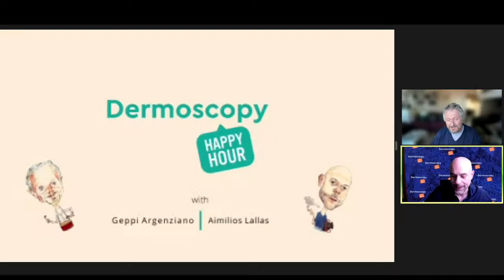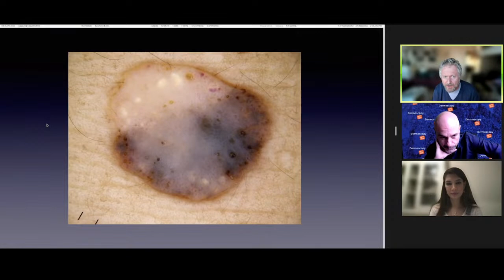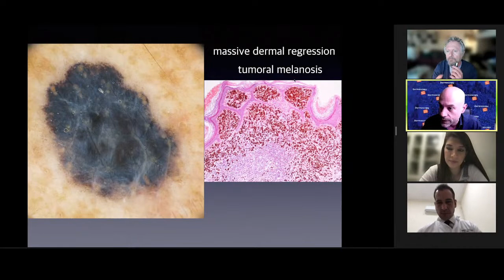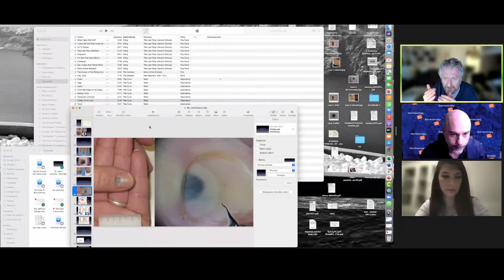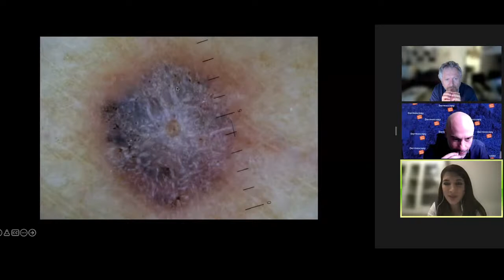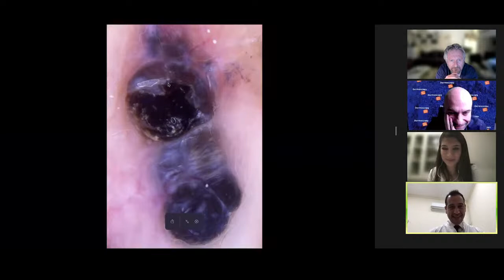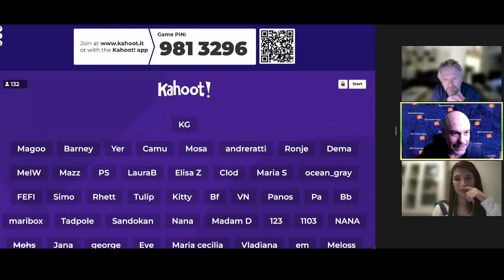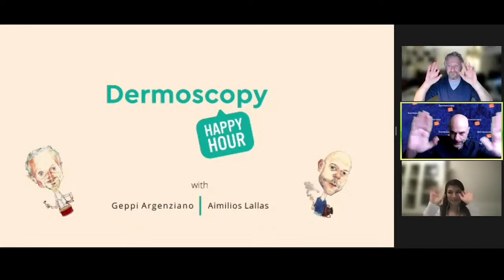Ep. 25 BLUE COLOR with Giuseppe Argenziano & Aimilios Lallas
The 25th  episode of DHH of Geppi and Aimilios